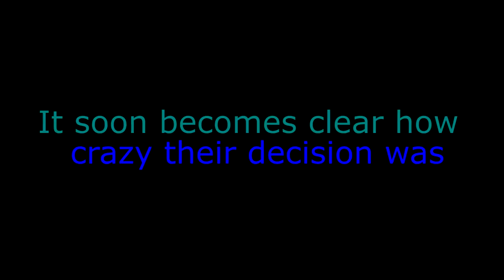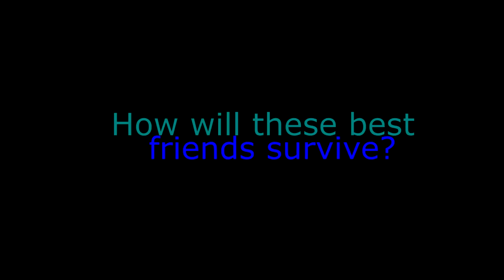From U.S. To U.K. [Wattpad]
Summary: Daniela , a 19 year old girl from Miami, Florida finally makes the decision to leave the house after a troubling life living with her mother. But she doesn't just move out, she moves out of the country dragging along her best friend Skylar with her. After arriving in England, it soon becomes clear how crazy their decision really was. With out knowing anyone in the country and barely bringing enough money to last a couple months how will these best friends survive? Was this idea as brilliant as it seemed? And where does One Direction get involved?